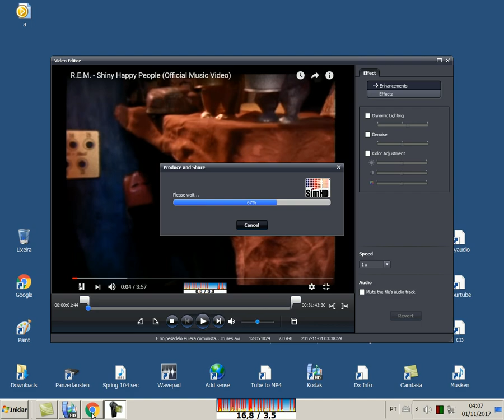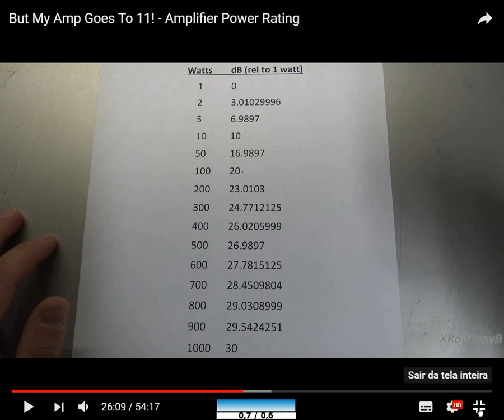Diferença de volume quando a potencia aumenta